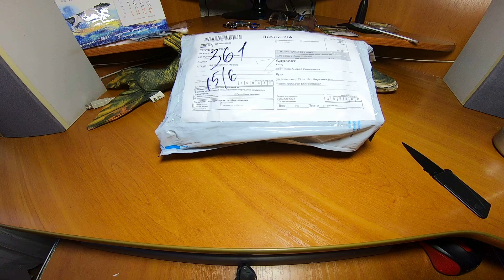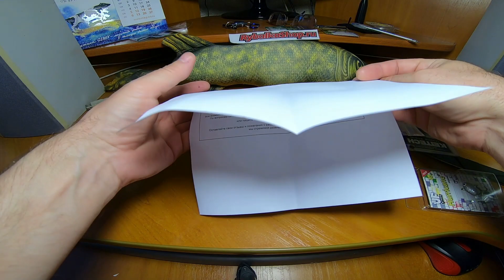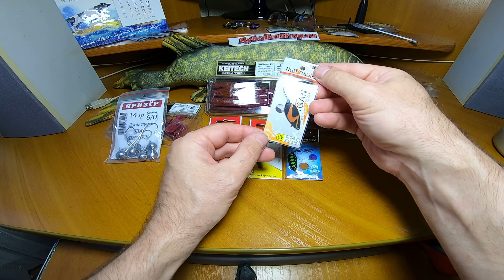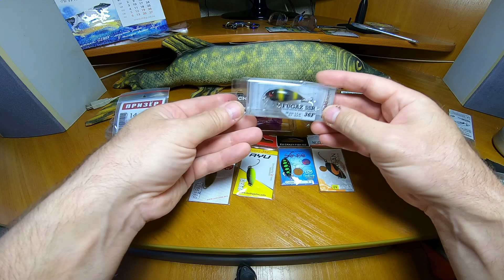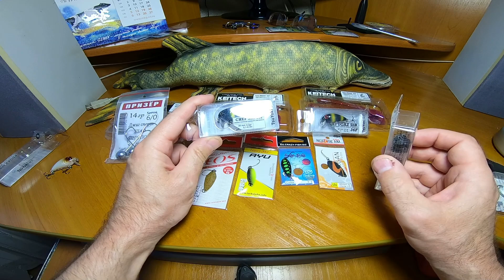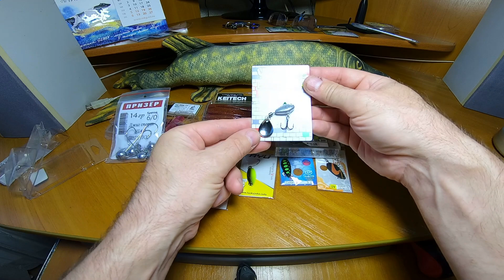Распаковка посылки из интернет-магазина Rybalkashop.ru №6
Воблер TsuYoki Chef SSR 38F цв. 621
Блесна колеб. Lucky John TR AYU длин.29мм/02.4г цв. 007
Воблер TsuYoki Chef SSR 38F цв. L002
Блесна колеблющаяся Crazy Fish Sense 3g цв.
Воблер TsuYoki Fugaz SSR 36F цв. 439
Тейл-спиннер UF Studio Hurricane 10g цв. Silver glitter
Блесна колеблющаяся Norstream Morgan 3гр. цв. S10
Блесна колеб. Lucky John EOS длин.33мм/03.5г цв. 002
Воблер TsuYoki Fugaz SSR 36F цв. 621